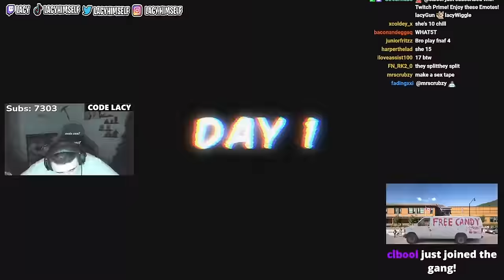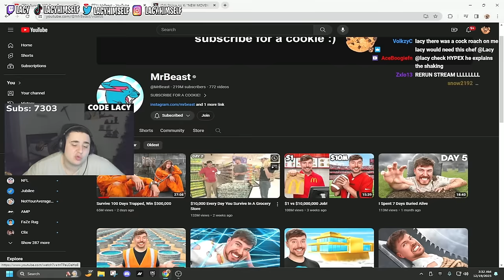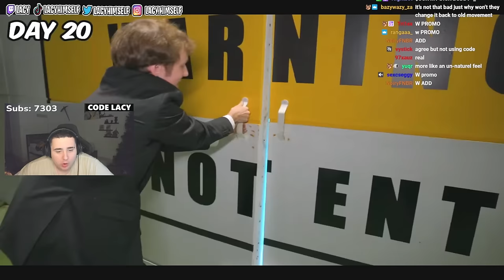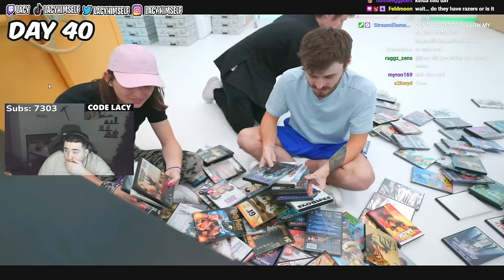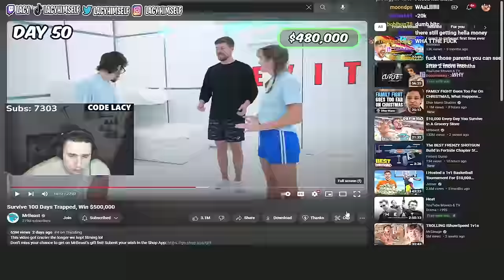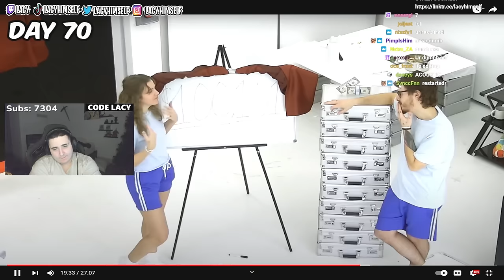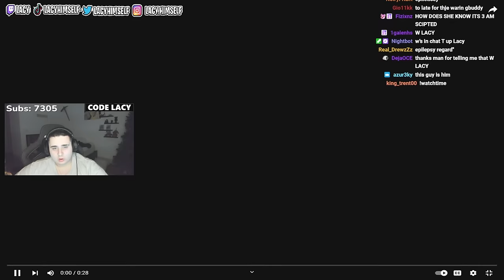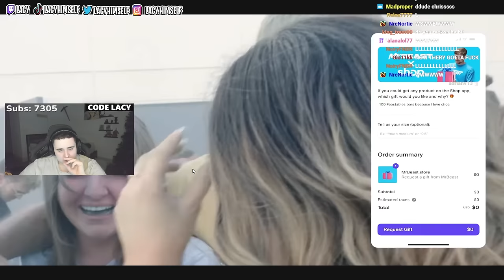Lacy Reacts To Survive 100 Days Trapped, Win $500,000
➡️USE CREATOR CODE "Lacy" IN THE FORTNITE ITEM SHOP (ad)